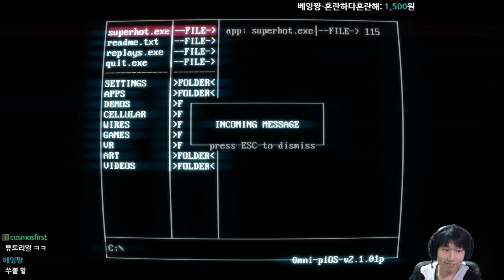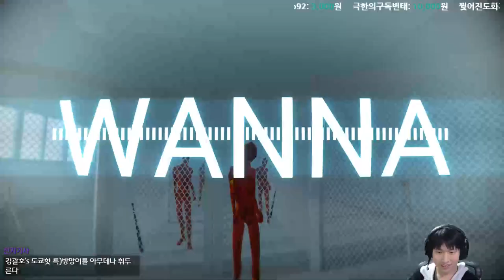{중괄호} #1 멋진 액션! 불릿타임 게임 {SUPER HOT}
멋진...
멋...진...
중하다 추괄호
매일저녁 7시! 놀러오세요!